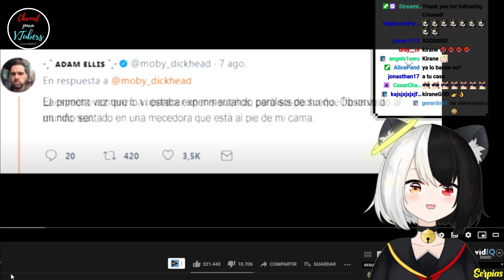SERPIAS X KIRANE SE VERÁN OTRA VEZ 🥵🥵🥵 ¡PRIMICIA!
👉Regálame una suscripción que es gratis 😁.Recuerda visitar sus paginas oficiales crack 😎  . Los créditos pertenecen a estas bellas personitas 😃. Apoya a los buenos VTUBERS / VSTREAMERS 😉😉😀

AQUÍ LOS LINK DE LOS VTUBERS😊:
💖Serpias